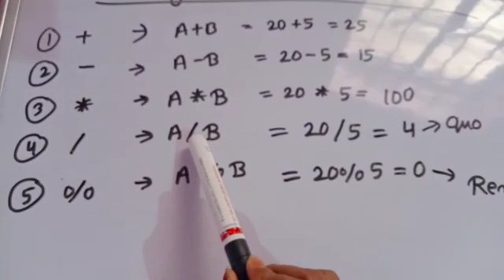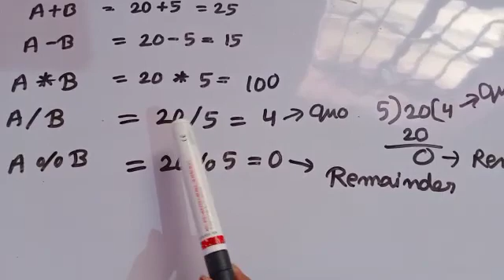Binary Operator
Video from Apurwa